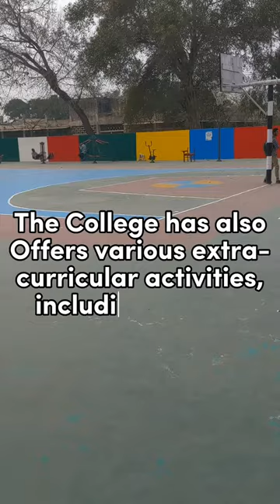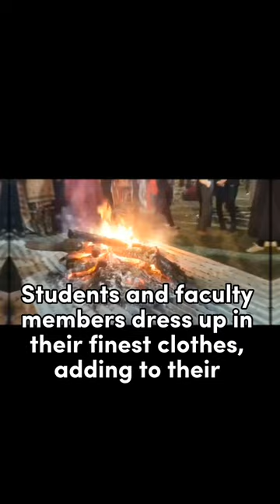Hailey College of Commerce(Experience the Life of a Business man)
Welcome to Hailey_College_of_Commerce! Our video takes you on a journey through the world of business and commerce, showcasing the vibrant campuslife and educational experiences that make Hailey_College a leading institution in Pakistan. Follow our students as they navigate their coursework, explore new ideas, and engage with a dynamic community of scholars and professionals. From innovative programs to distinguished faculty and successful alumni, discover how Hailey College prepares students for thriving careers in today's competitive business world. Join us for an inside look at the Hailey_College_of_Commerce experience!